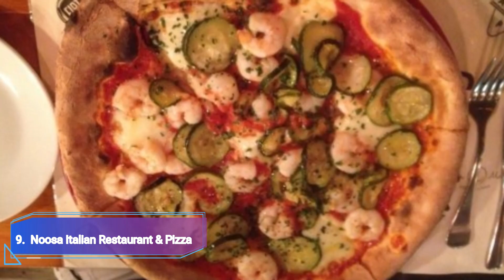Top 10 Best Italian Restaurants to Visit in Sunshine Coast | Australia - English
Sunshine Coast, Australia, offers a unique blend of natural beauty and culinary excellence, making it a sought-after destination for both tourists and locals alike. Among the diverse range of dining options available, Italian restaurants have carved a niche for themselves, tantalizing taste buds with authentic flavors and warm hospitality. In this guide, we invite you to explore the top 10 Italian restaurants in Sunshine Coast, each offering a distinct culinary experience.

We spent a long time in finding a list of Top 10 Best Italian Restaurants to Visit in Sunshine Coast. It includes all of the different entertainment options including things to do in Sunshine Coast. There are hundreds of other locations here, but we have selected the famous Italian Restaurants to Visit in Sunshine Coast for you, so you can enjoy your visit. There are many beautiful Italian Restaurants in Sunshine Coast which people prefer, it depends on their own interest.

Italian cuisine is renowned for its use of fresh, high-quality ingredients, and these restaurants are no exception. From homemade pasta dishes bursting with flavor to wood-fired pizzas with perfectly crispy crusts, Sunshine Coast's Italian eateries transport you to the heart of Italy without leaving the Australian shores.

Whether you're seeking an intimate date night spot or a family-friendly restaurant, this list has something for everyone. You'll discover cozy trattorias with rustic charm, upscale ristorantes with fine wines, and beachside pizzerias where you can savor your meal with a view of the azure ocean.

Sunshine Coast's Italian restaurants are also known for their commitment to authenticity. Talented chefs craft dishes inspired by regions across Italy, from the rich tomato sauces of Naples to the delicate seafood of Sicily. Each bite is a journey through Italy's culinary diversity.

So, whether you're a local looking for a new favorite spot or a visitor eager to taste the best of Sunshine Coast's Italian offerings, let this guide be your gastronomic compass. Delight in the flavors of Italy while basking in the warm, welcoming atmosphere of Sunshine Coast's top Italian restaurants. Your culinary adventure awaits in this idyllic corner of Australia.